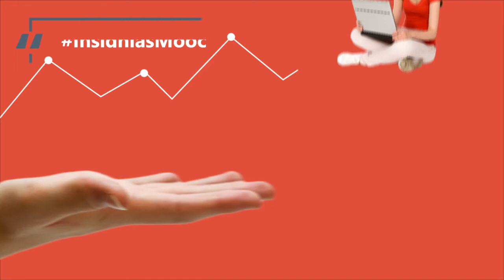Vídeo 2.4. Proyectos - Ideas Clave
Vídeo 4 de la Unidad 2 "Las insignias y su función" del MOOC InsigniasMooc. Edición 2017. Para más información, visita